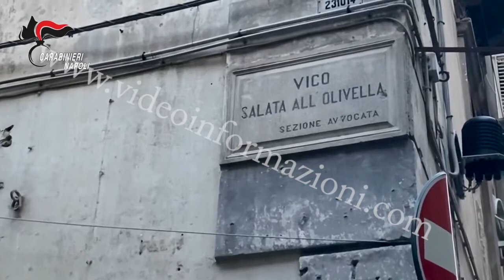Appartamenti nel cuore di Napoli, sequestrata impresa del clan